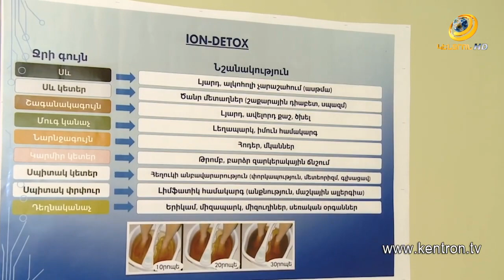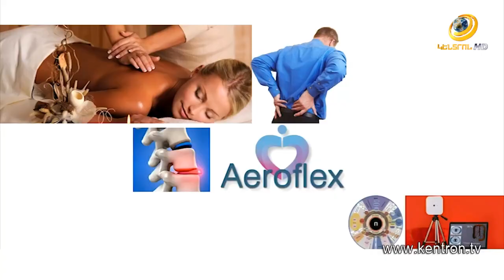Իրականում ի՞նչ հետևանքներ է թողնում համավարակը⬇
⁉Հարցերի և հերթագրման համար դիմել՝
 ք․Երևան, Մաշտոցի 20, ք․Հրազդան, Կենտրոն փ. Օգոստոսի 23 Ա1